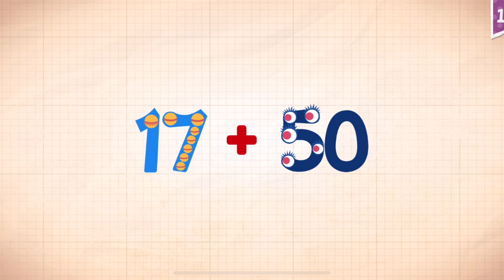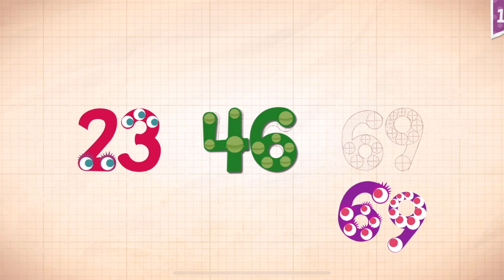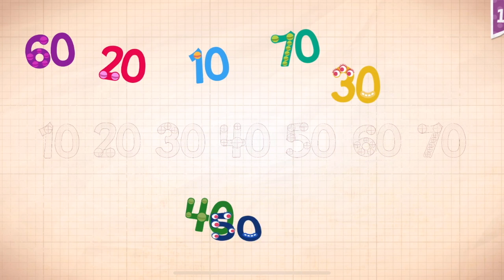Endless Numbers Learn To Count 1 to 10 Best App For Kids Count 1 to 50